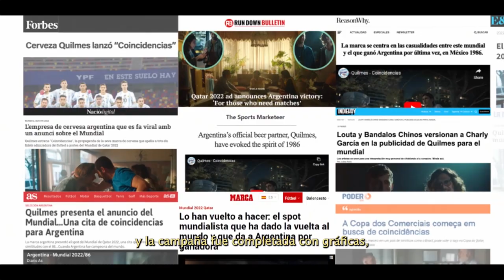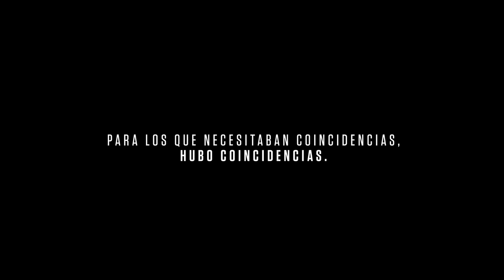Quilmes - Coincidencias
Lápiz de Oro de Medios Segundo Semestre 2022